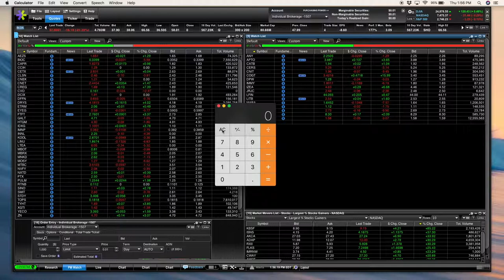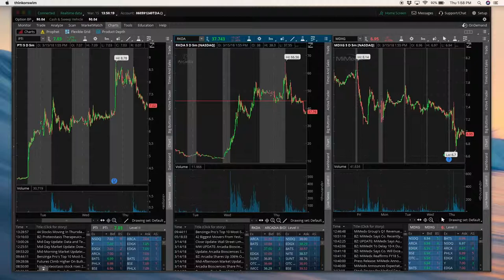RKDA - Scalping a Low-Float Runner for $800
There have been some monster low-float runners this week as the small cap markets have caught fire once again. RKDA (Arcadia Biosciences) was no exception, and ran 450% yesterday on positive PR. Watch to see how a quick continuation scalp netted $800 in 1 hour.